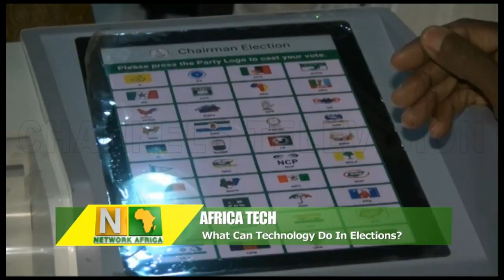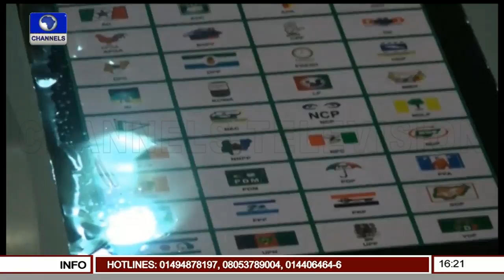Africa Tech: What Can Technology Do In Elections? |Network Africa